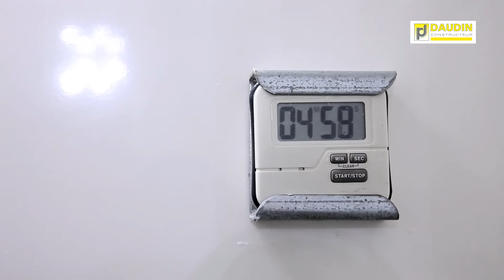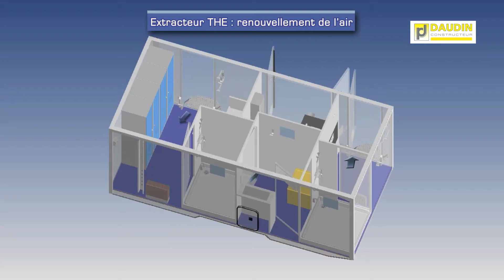Tutoriel - Unité mobile de décontamination Daudin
Tutoriel pour l'unité mobile de décontamination pour les chantiers exposés à l'amiante ou à d'autres fibres dangereuses.